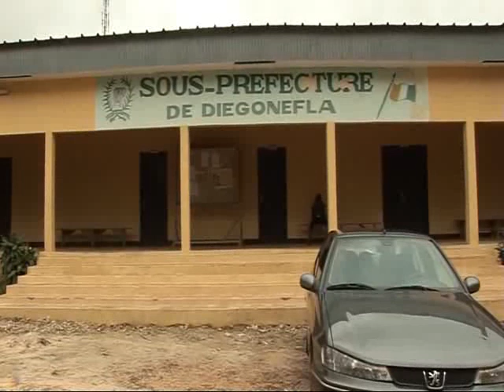Le développement de Diegonefla, une préoccupation pour la municipalité